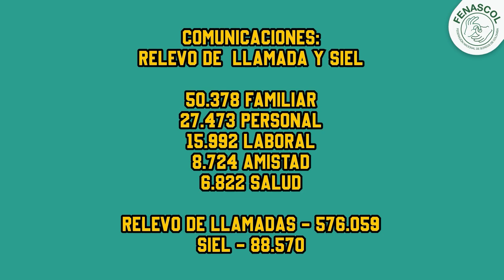Conoce las cifras de impacto de Centro de Relevo de marzo 2023 a marzo 2024.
Centro de Relevo contribuye al derecho a la comunicación de las personas sordas y es resultado del trabajo articulado entre el Ministerio TIC y FENASCOL.